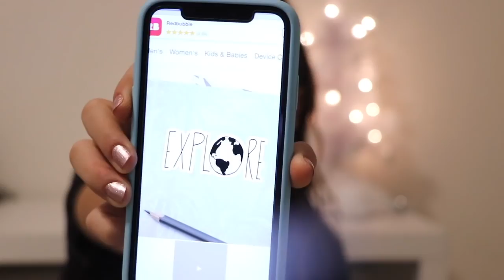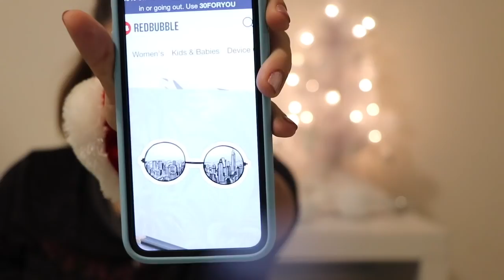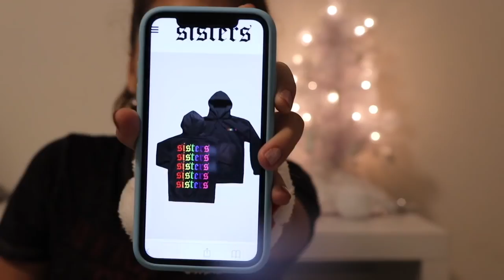CHRISTMAS WISH LIST 2018 / CHRISTMAS GIFTS IDEAS | IT'S ME ALI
CHRISTMAS WISH  LIST 2018 CHRISTMAS GIFTS IDEAS